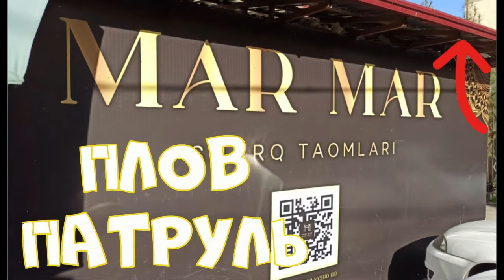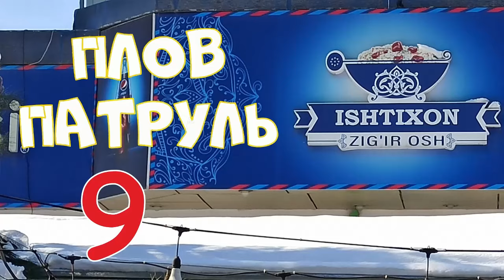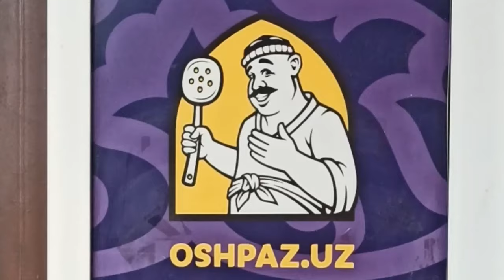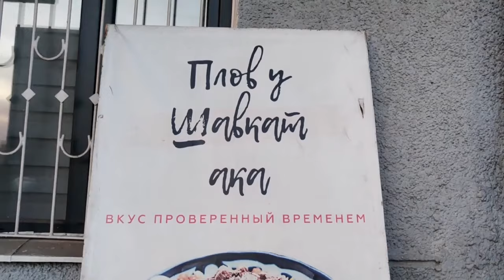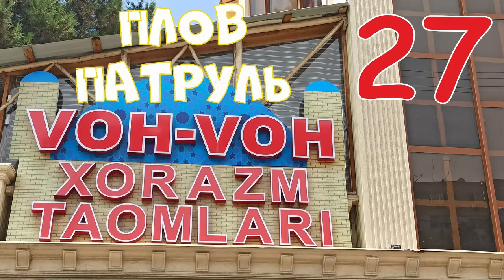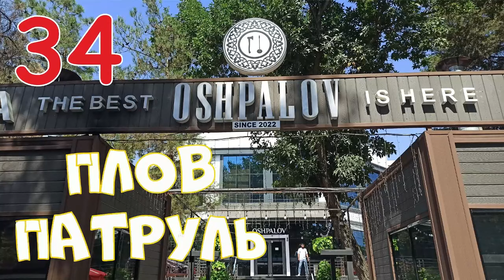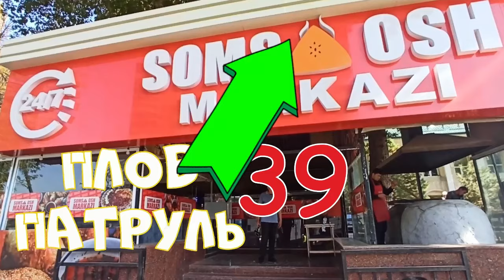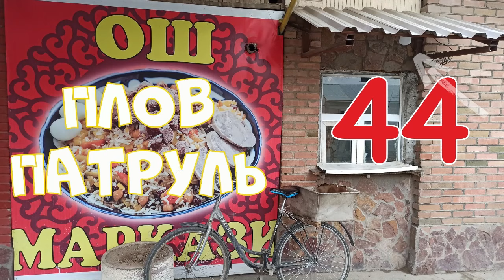Stars o-45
Плов патруль МЕГАДАЙДЖЕСТ